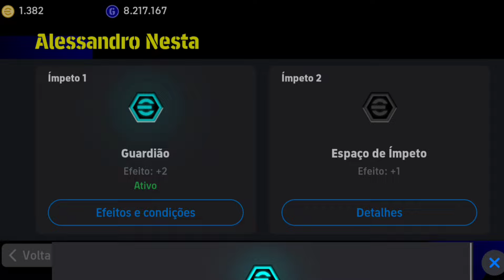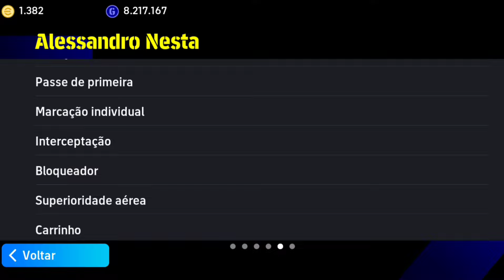🔥 REVIEW COMPLETA DO NESTA O ZAGUEIRO SINISTRO NO EFOOTBALL 2025 ☠️